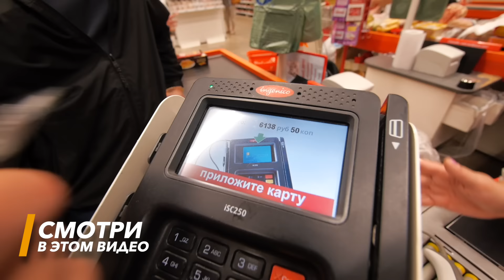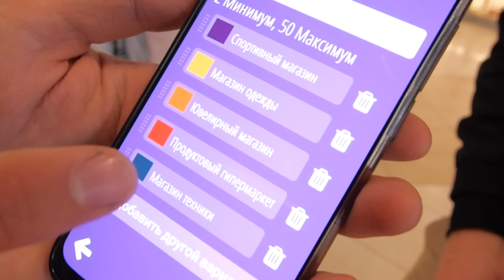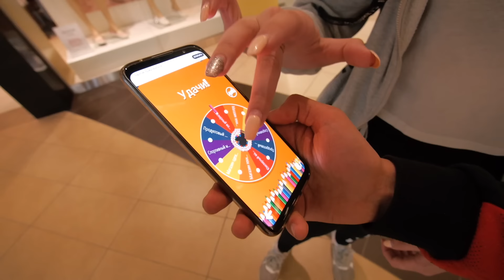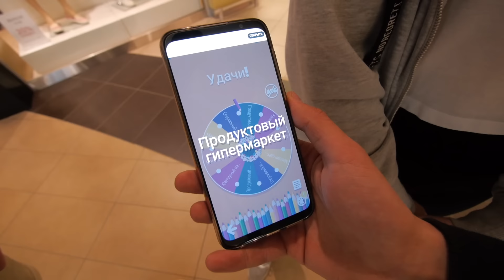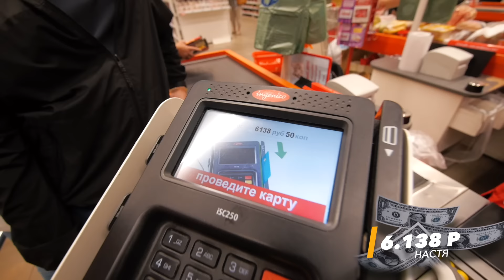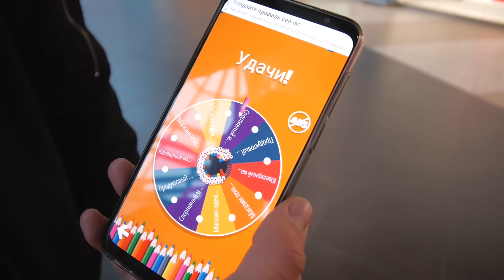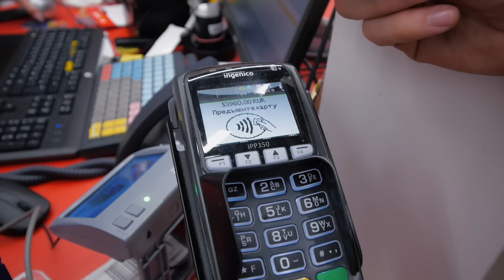Я КУПЛЮ ВСЕ, что ТЫ УВЕЗЕШЬ в МИНИ ТЕЛЕЖКЕ! ЧЕЛЛЕНДЖ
Привет, друзья! В этом видео будет моя реакция на покупки, совершаемые моими друзьями и подписчицей! У них будет всего одна маленькая тележка и много больших амбиций!)) Короче, очередная халява!